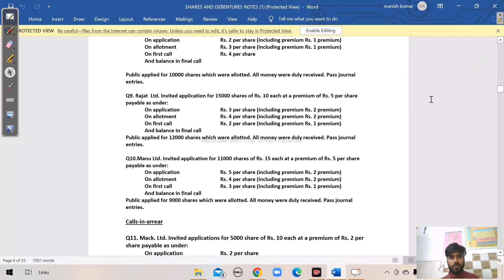CALL IN ARREAR || CALL IN ADVANCE || JOURNAL ENTRY || CORPORATE ACCOUNTING || CBSE